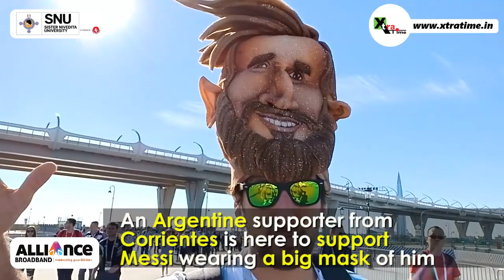Watch: Russia 2018: Aliens arrive to watch Lionel Messi?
Reporter & Camera: Anilava Chatterjee